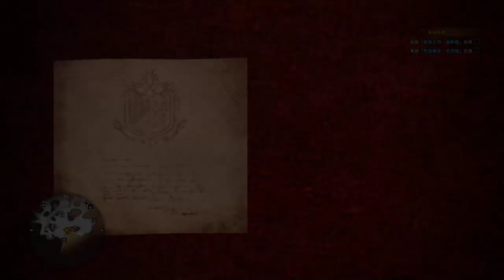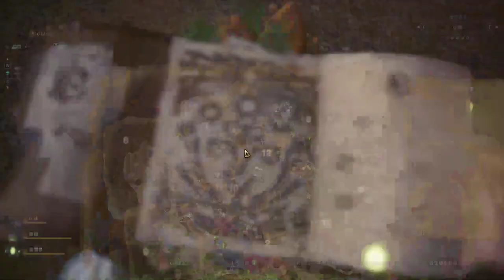【繁星】MHWI 魔物獵人冰原 2020 1 11【3】